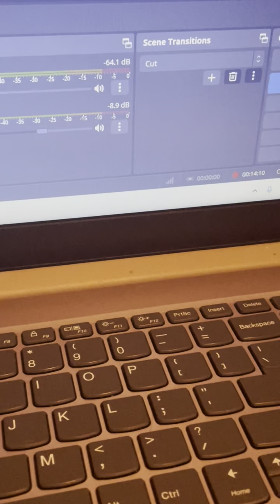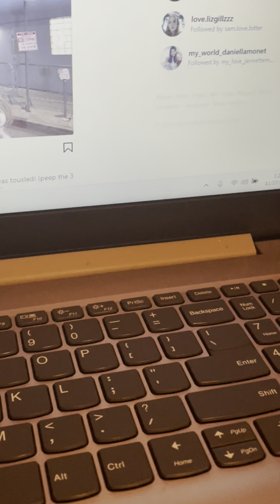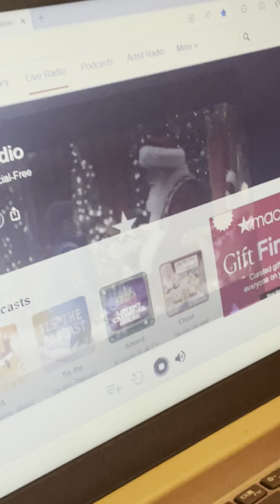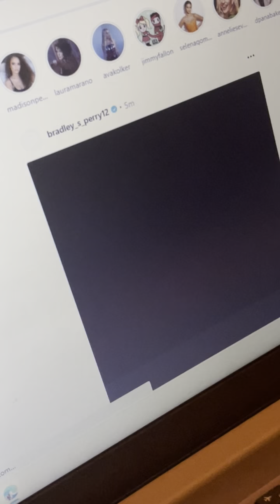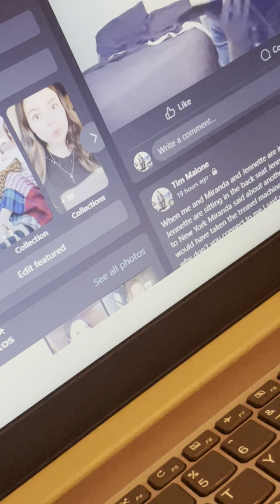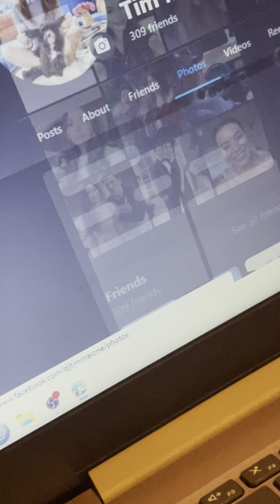November 27, 2023